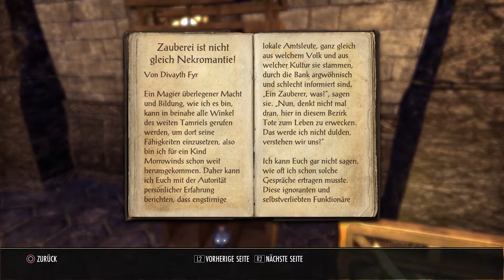ELDER SCROLLS ONLINE #025 - (K)ein Anker! | Let's Play ESOTU [PS4][German|Deutsch][Gameplay]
Let's Play Elder Scrolls Online: Tamriel Unlimited PS4

Die Reman-Dynasty ist tot. Das Erste Zeitalter neigt sich dem Ende, die Drachenfeuer brennen nicht mehr und es gibt keinen Kaiser der sie wieder entzünden könnte.
Ohne Anführer versuchen drei zerstrittene Fraktionen ihren Vorteil aus der Lage zu ziehen, ihre Territorien zu erweitern und den Kaiserlichen Thron zu erobern: Das Ebenherz-Pack, die Aldmeri-Dominion und das Dolchsturz-Bündnis.
Aus Verzweiflung heraus geht die Tharn Familie ein Bündnis mit dem schrecklichen Nekromanten Mannimarco ein, der die fast schon geschlagene Kaiserliche Armee mit Untoten wieder neu aufleben lässt.
Doch auch er hat eigene Ziele: Zusammen mit dem Daedra-Prinzen Molag Bal versucht er die Welt der Sterblichen mit der Welt der Daedra zu vereinen.
Um dies zu bewerkstelligen benötigt der Wurmkönig tausende  sterbliche Seelen die er Molag Bal opfern kann.
Und eines dieser Opfer sind wir.

Wenn dir das Spiel gefällt, kaufe es dir im Original